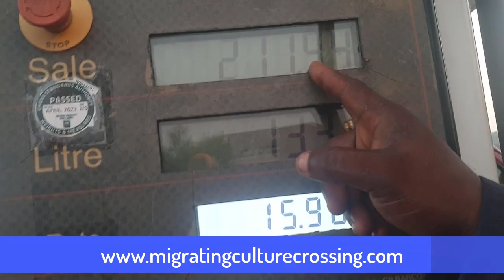Migrating Culture Just Purchased a JCB Backhoe Loader for our Sustainable Community in Ghana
We are excited to announce the purchase of a 2011 JCB backhoe loader at Migrating Culture. This piece of heavy machinery is very much needed because it is something we constantly have to rent for grading the land, cutting roads, digging foundations and moving materials.

I want to give a huge thanks to all of our customers on behalf of Team Migrating Culture. Without the support of customers who believed in us none of this would be possible. So, thank you for believing.

Also, if you haven't done so, check out our and check out all of our floor plans.

Eric McNeal

and at YouTube.com/ericisfree and watch as we begin developing one of the largest sustainable housing communities in Africa.
About Me
To me, being FREE means that you're Financially Independent, Responsible for Self, Enjoying Life, & Empowering Others. Over the past 25 years, I've built two multimillion dollar companies, consulted and worked with the world's largest corporations, experienced many failures along the way, and repatriated from the US to Ghana, where I built an off grid self-sustainable home in the mountains. Join me as I share with you the good, the bad and the ugly of my entrepreneurial journey, my life journey and my African repatriation journey which all helped me to be FREE, and I show you how to do the same. Ooorahhh Uhuru! Now Be FREE.